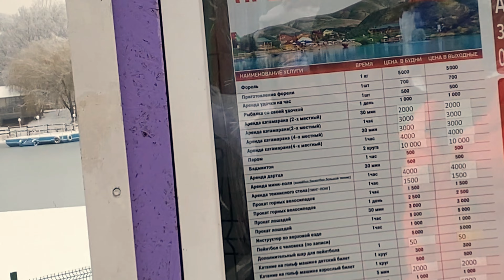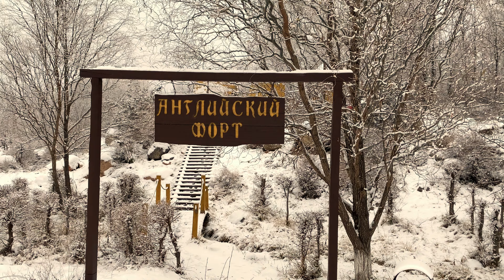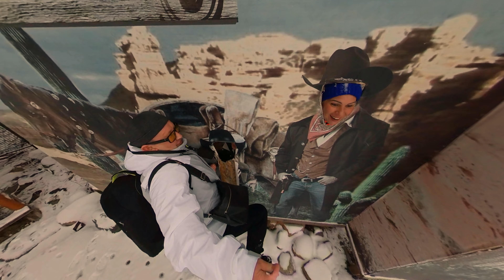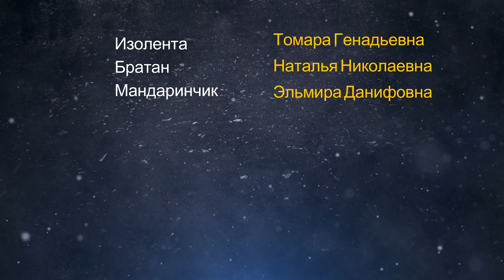HOMЕ CLUB \ ГДЕ ПОГУЛЯТЬ В ВЫХОДНЫЕ БЛИЗ АЛМАТЫ.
В этот раз посетили зимний, заснеженный HOMЕ CLUB. Было холодно! Но окружающее разнообразие и красота порадовало нас!